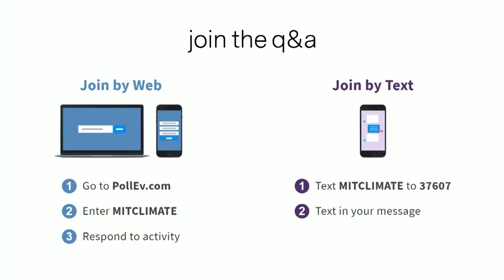MIT Climate Action Symposium: Challenges of Climate Policy, Part 1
The second of MIT’s six Climate Action Symposia, Challenges of Climate Policy, was held on Tuesday, October 29, 2019. Topics included:

1) societal impacts and policy challenges of climate change;

2) adaptations that could limit economic damages and national security risks; and

3) potential solutions to overcome domestic and international political hurdles for addressing climate change and reducing greenhouse gas emissions.

The Climate Action Symposia series aims to advance our community’s understanding and expand our capacity to generate solutions for the urgent global challenge of climate change. Over the 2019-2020 academic year, the six symposia examine the current state of climate science and policy, as well as pathways for decarbonization of the global economy. We will also look at how universities can and should contribute solutions, including MIT’s efforts under our Plan for Action on Climate Change.

In Part 1, Symposium Chair Richard Schmalensee introduces the event.

Learn more about the MIT Plan for Action on Climate Change